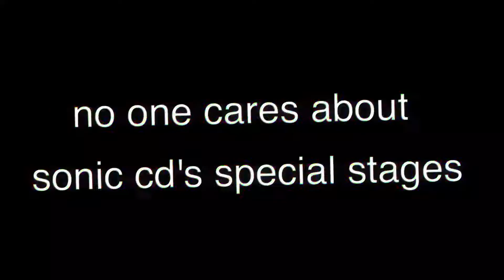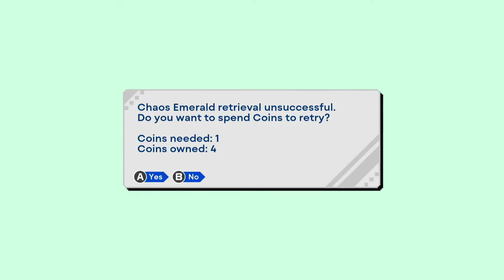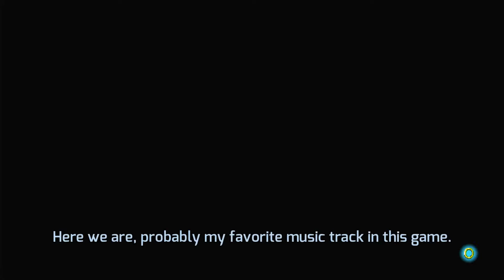SONIC WON (1)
I play sonic 1, the first game in sonic origins. Next time i'll be playing sonic 2, with a second player as tails. I refuse tot ell you who the second player is, but it is the same person as bandana waddle dee in my kirby and the forgotten land videos. I express my opinions on the music in sonic 3 and knuckles and sonic cd, and you all hate me for it.